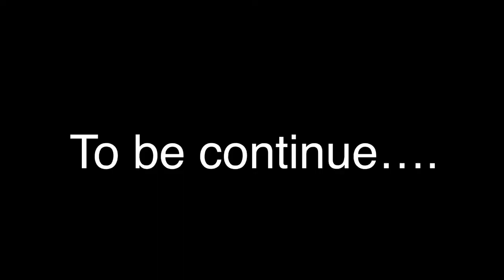CPP: Pikachu’s Wish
Pikachu turned into Giorno…..